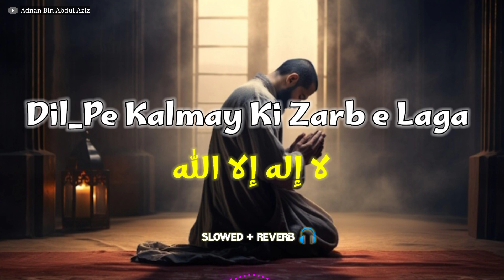Dil_Pe Kalmay Ki Zarb_e_Laga || Slowed + Reverb || Laa ilaha ilalah ❤